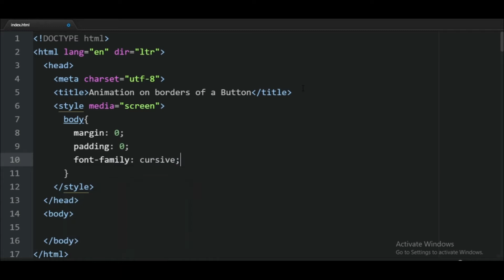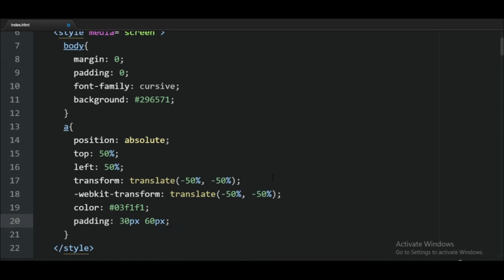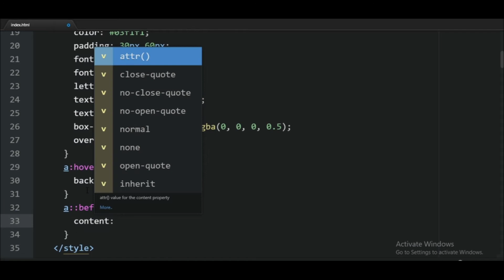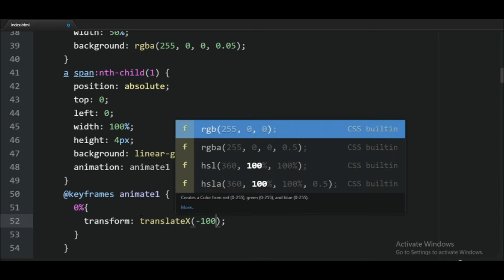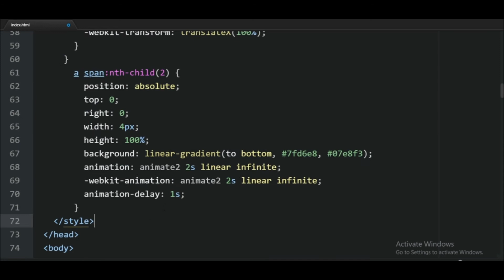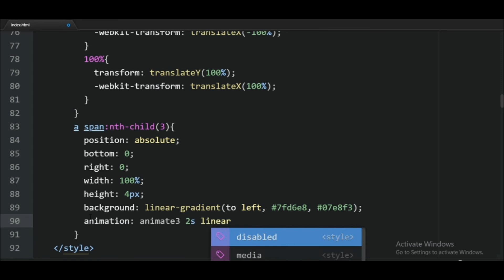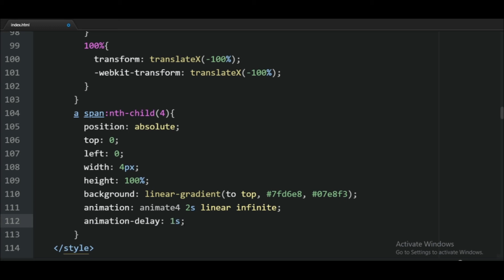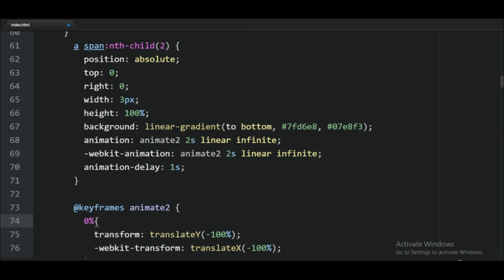How To Create Animation on Borders of a Button using Css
In this video, you will learn Animation on Borders of a Button using Css | HTML & CSS

If you have query or you want this code? then write in the comment section.

Track title    Cover
Genre     Dance & Electronic
Mood     Funky